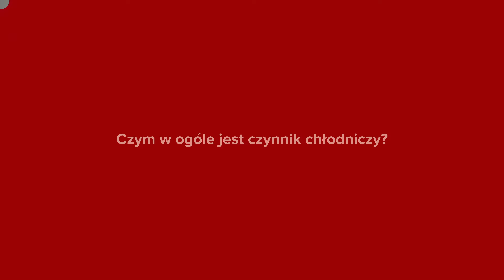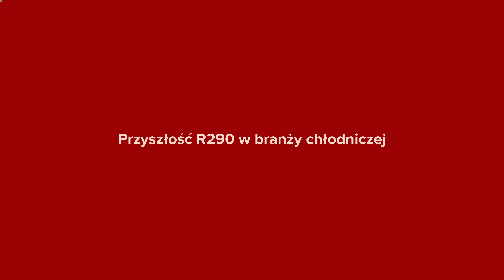Propan R290 jako czynnik chłodniczy przyszłości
Nowoczesne pompy ciepła jako czynnik chłodniczy wykorzystują propan, czyli czynnik R290. Co to w ogóle jest czynnik chłodniczy i jaka rolę pełni w pompie ciepła? Dlaczego producenci wykorzystują w tym celu propan? O wszystkim, co warto wiedzieć o propanie jako czynniku chłodniczym do pomp ciepła, mówi Oskar Wróbel – ekspert firmy Termet. Dowiedz się, dlaczego przy wyborze pompy ciepła warto zwrócić uwagę na czynnik chłodniczy i czy użycie w tym celu propanu jest bezpieczne.

Spis treści:
00:00 Poszukiwanie ekologicznych rozwiązań w ogrzewnictwie
00:20 Propan R290 jako czynnik chłodniczy przyszłości
00:37 Czym w ogóle jest czynnik chłodniczy?
00:49 Czym jest R290?
01:04 Jakie są główne zalety R290? – Ekologia
01:21 Efektywność energetyczna
01:42 Dostępność i koszt
02:05 Bezpieczeństwo
02:27 Przyszłość w branży chłodniczej

Z filmu dowiesz się:
- Jakie są ekologiczne rozwiązania w ogrzewnictwie
- O chłodzącym czynniku przyszłości i czym on w ogóle jest
- Czym wyróżnia się propan R290 i jaką me efektywność energetyczną
- Ile kosztuje takie rozwiązanie, czy jest bezpieczne i łatwo dostępne

Zobacz także: Extra Power - gazowe szczytowe źródło ciepła do pomp ciepła typu monoblok:

Sprawdź też sekcję porad na stronie Termet: Czynniki chłodzące do pomp ciepła